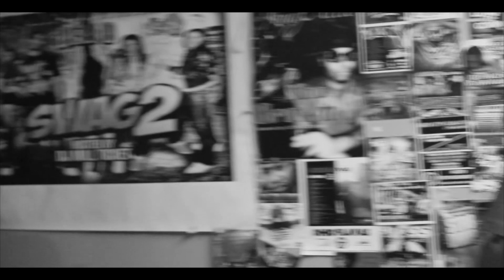WHOS HOT Presents - GC DA BIZ vs YUNG EPIC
CJD Presents WHOS HOT battle grounds (WHBG)